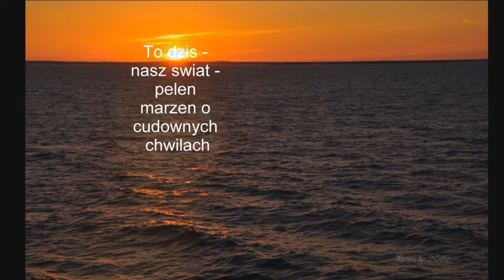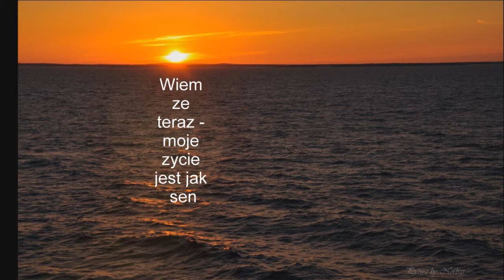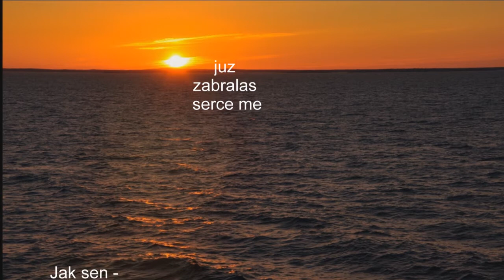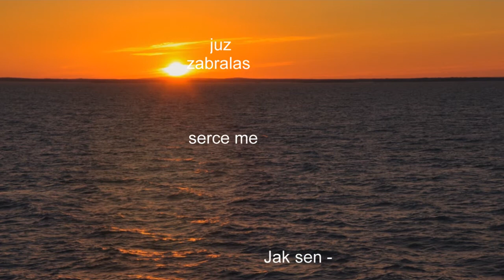Jak sen jak miłość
Norbas , my song , moja muzyka moja kompozycja.